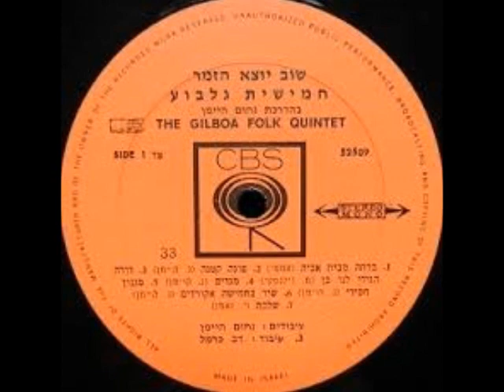מחול נעורים חמישיית גלבוע מלחין נחום היימן עיבוד שמעון כהן 1965